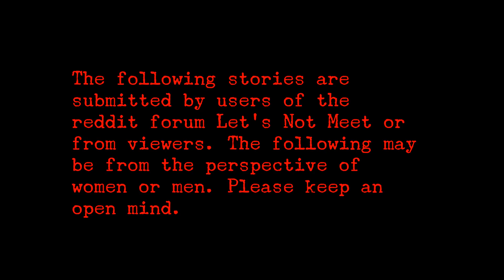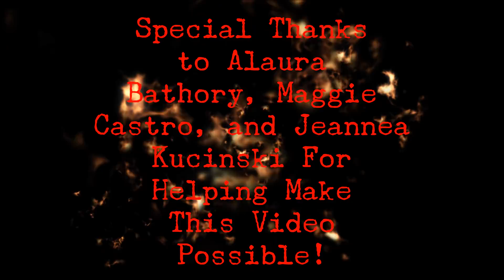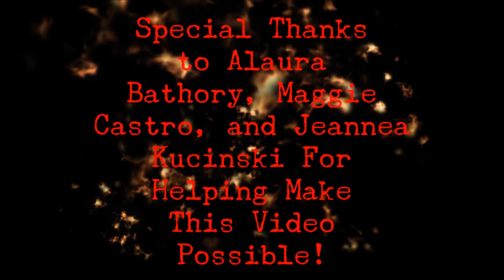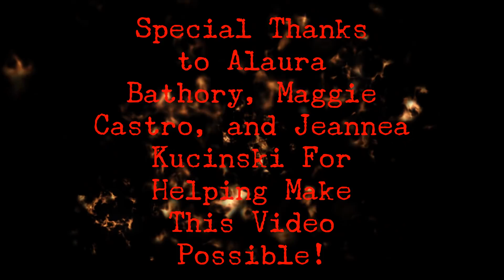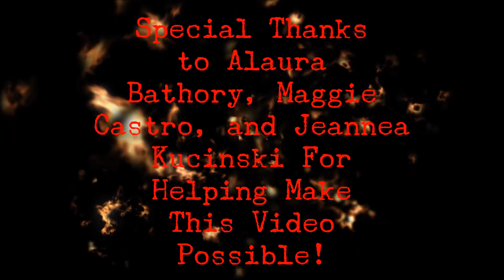4 True Scary Stories From Reddit (Vol. 28)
Musical tracks (Something's Wrong (1), Crime Scene (2), Facing Darkness (3), Scent of Night (4), and Luigi's Mansion Piano Cover (5) by the wonderful user Myuuji were used in this video. Be extra sure to go give his stuff a listen